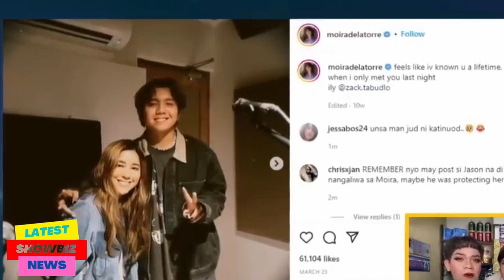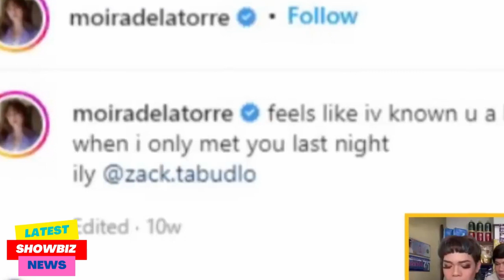Matapos MAGTIKIMAN? Moira Dela Torre at Zack Tabudlo, HIWALAY na ? SPLIT na si Zack at Moira !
moira and zack
moira dela torre and zack tabudlo